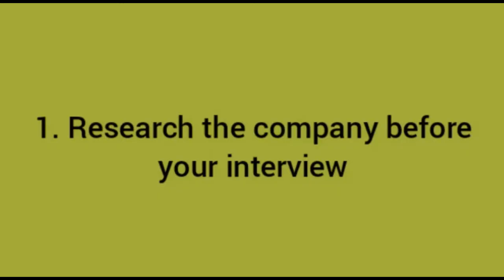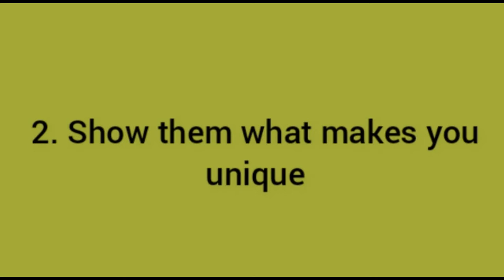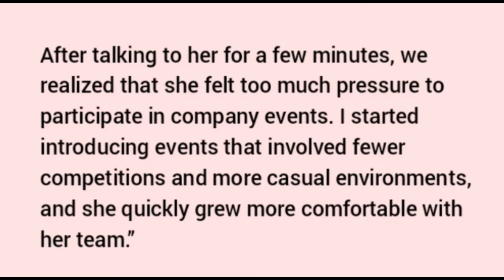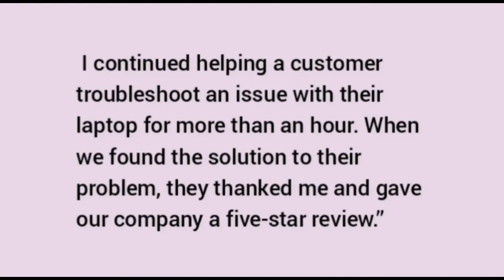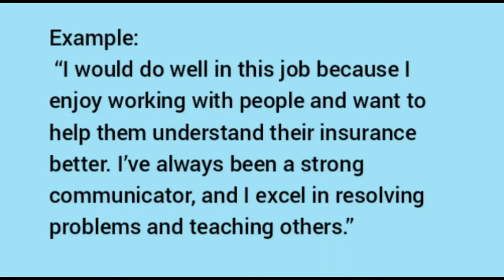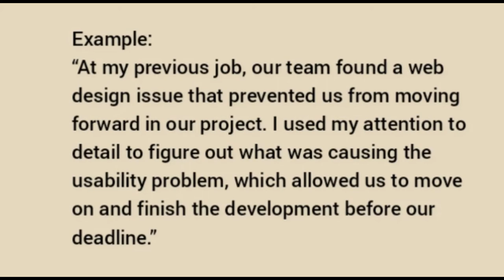Interview question-What do you bring to the job || what qualities you bring to the job videos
how do your skills and experience match the requirements for this job sample answers
what skills and experience qualify you for this position
what attributes do you have that will make you successful in this role?
what can you bring to the team examples
what qualities would you bring to this job
What skills and qualities can you bring to this position answer?
What skills can you bring to the job examples?
what skills and experience can you bring to this role example answer
how to answer what can you contribute to the company fresh graduate
what changes will you bring to this position
what do you bring to the table
what can you bring to the company yahoo answers
What can you bring to the role example?
What should you bring with you to an interview?
What skills can you bring to this role?
what do you bring to this job that is unique and would make us want to hire you?
what do you bring to this job answers
what do you bring to this job
how to answer what do you bring to this job
answer to the question "what do you bring to this job"
what do you bring to this job that would benefit this business